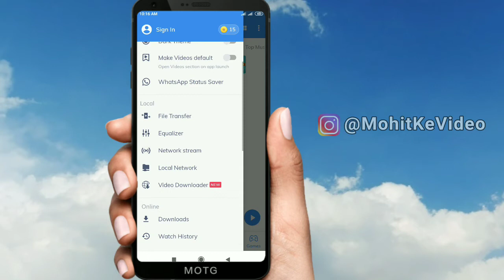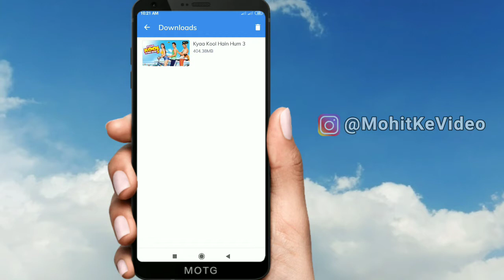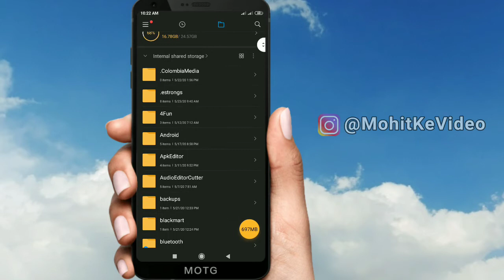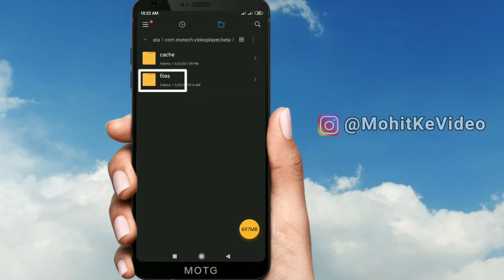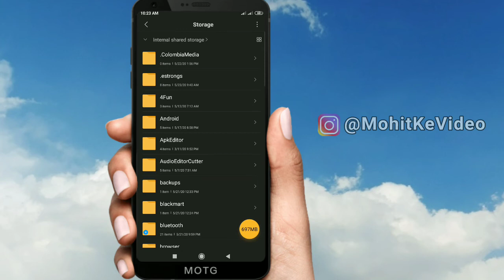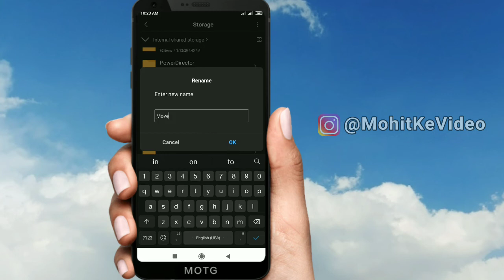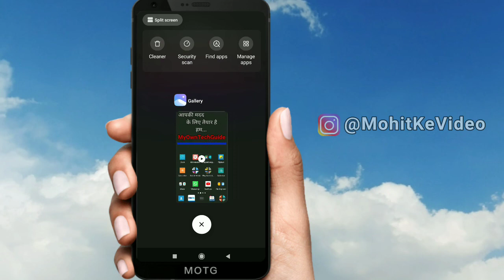MX Player ki movie gallery me kaise save kare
Hello Doston is video me maine MX Player ki videos ko gallery me save karna bataya hai.